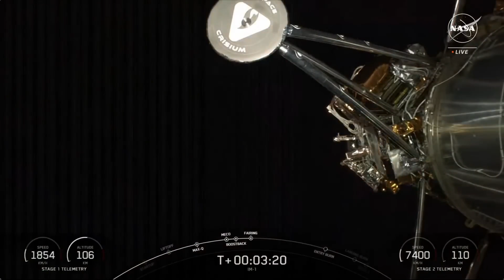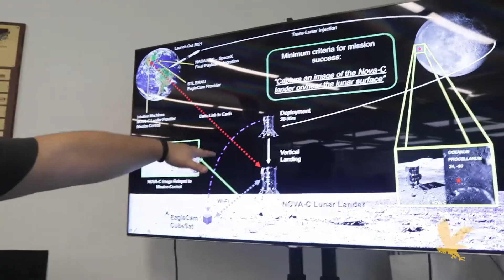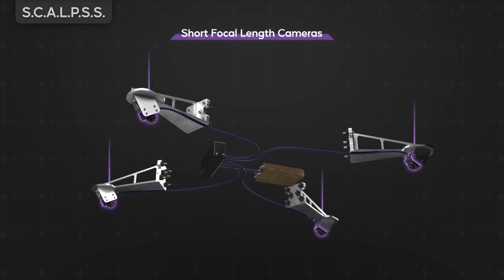Why NASA's First Landing On The Moon in 50 Years Matters - It's Commercial, Cryogenic & Confused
Intuitive Machines have successfully soft landed on the Moon, carrying a number of payloads for NASA, this represents a return to the moon for the USA. However far more significantly, it's the first purely commercial lander to land on the surface of the moon, and the first lunar lander to use purely cryogenic propellents for all its deep space maneuvering.
Both of these factors are core to NASA's Artemis program, and so seeing success here is important to NASA's plans.
However.
It's far from a perfect success, because it appears to have fallen over during the landing, and this is limiting the communications with the Earth, it's not clear how much science will be possible with the lunar surface payloads, but at least 3 of the payloads already contributed directly to the success of the landing.

The model I used in animations is by IronManElonMusk for Juno New Origins